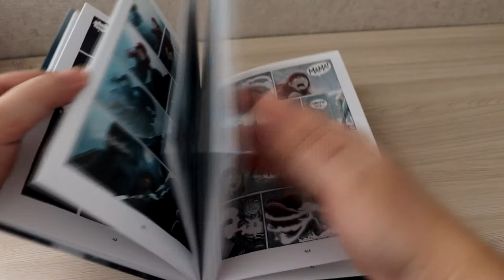Графический роман про приключения в параллельных мирах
Купили графический роман "Амулет", который начинается в стиле миядзаковского "Мой сосед Тоторо", а потом закручивается на фантастические приключения в параллельном мире, в который главные герои неожиданно открывают дверь.